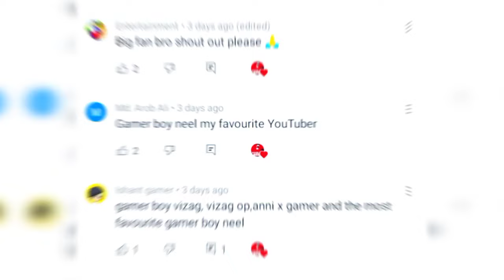5 Secret Commands you Should know About 🧐 | Crafting And Building | Gamer Boy Neel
Better Crafting And Building Official Game Released | Better Crafting And Building | Vizag OP

Hello Guys, welcome in Gamer Boy Neel youtube channel

➤ ABOUT THIS VIDEO :

salutation for all my youtube family, friends iss video me mene apko [ 5 Secret Commands you Should know About 🧐 | Crafting And Building | Gamer Boy Neel] ke bareme bataya hai, i hope apko ye video hoga, agar video pasand aye to like & subscribe & comment jarur kar dena !!

gamer boy Neel